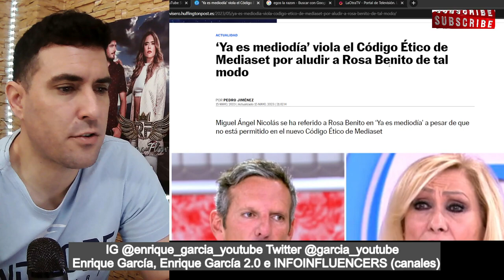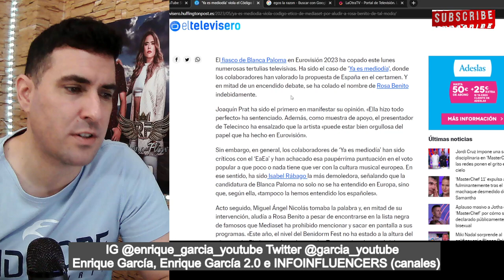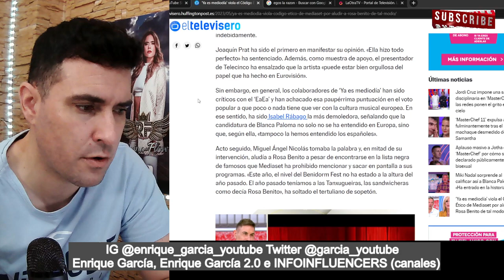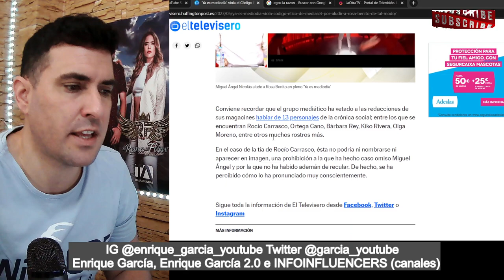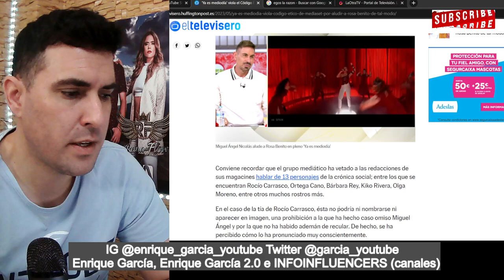VI0LAN el código ético desde YA ES MEDIODÍA, para MENCIONAR a ROSA BENITO, por Miguel Ángel Nicolás